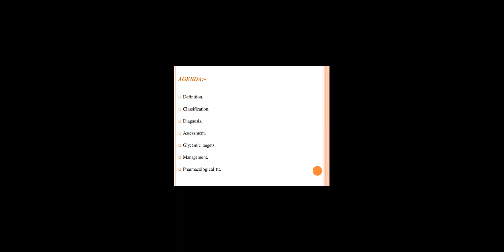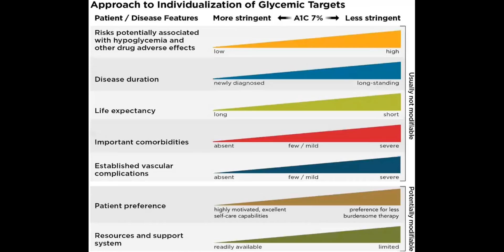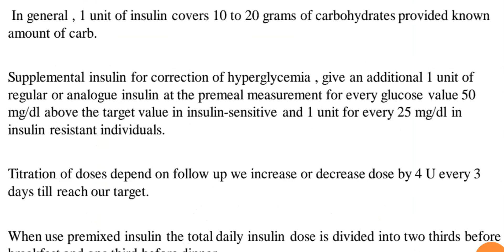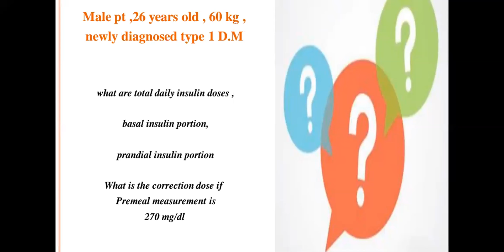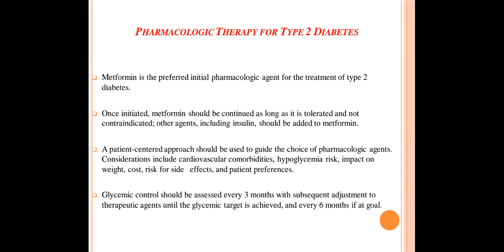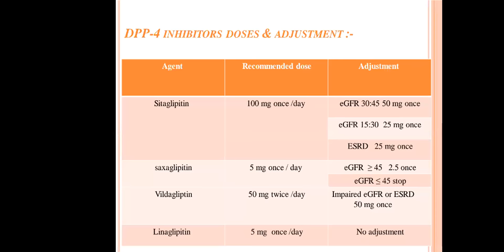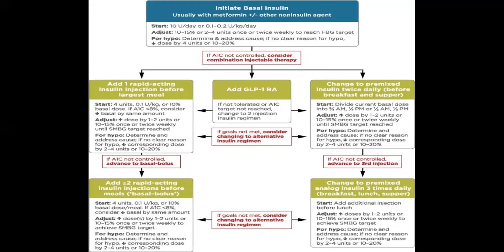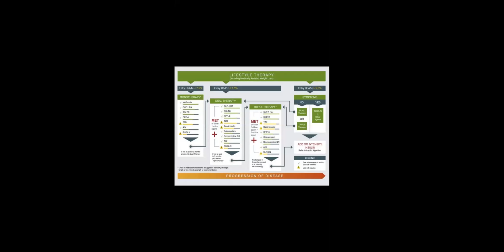Diabetes Mellitus Dr Amira Hassan